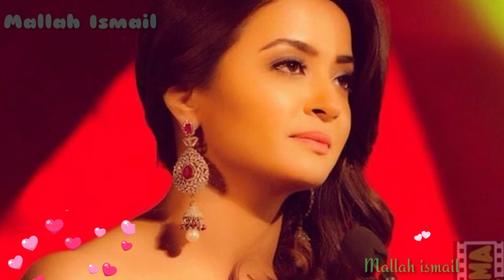Aaya Pareen Payara#Ustad Manzoor Sakhirani#Mallah Ismail